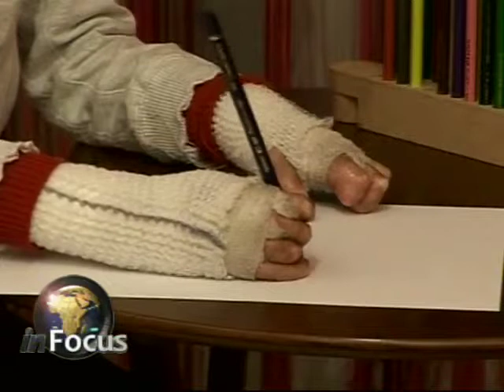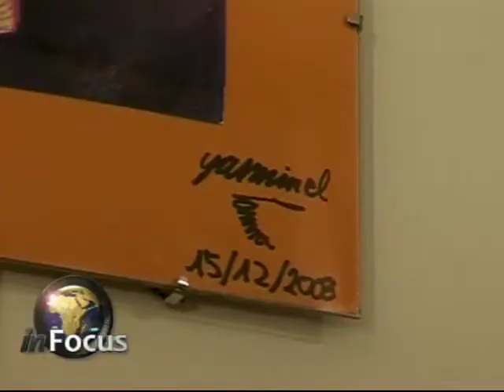Artist Skin Disorder on VOA's In Focus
VOA's Rashmi Shukla reports on a young Egyptian girl who paints with a rare genetic skin disorder.